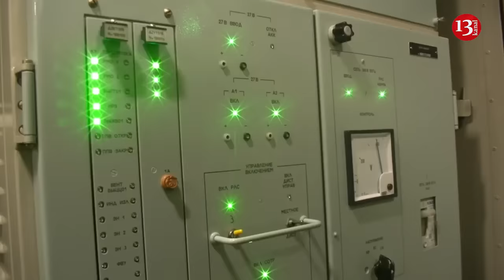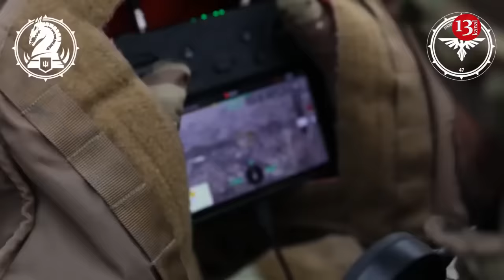Ukraine's military destroys Russian radar system controlling skies 700 km inside Ukraine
Ukrainian military destroyed a long-range radar system in the Russian Bryansk region that controlled the sky up to 700 km deep into Ukraine, sources say to RBC-Ukraine.
The Ukrainian defense forces destroyed the upgraded Nebo-U complex, which helped Russians detect Ukrainian weapons and supported bombers attacking Ukrainian border positions.
The cost of the radar system is $100 million. According to sources, the complex was hit by seven kamikaze drones of aircraft type.
At the same time, sources confirmed that the Nebo-U complex is no longer operational and likely turned into a sieve.
The destruction of this radar system reduces the Russian army's ability to detect aerial targets along the northern border of Ukraine. Radar blindness will help Ukrainian troops conduct reconnaissance, launch drones, and use army aviation more effectively in this area.
Sources stated that this is the second Nebo-Uv complex destroyed by the 13th Directorate of Military Counterintelligence of the Security Service of Ukraine. The first one was destroyed in the Belgorod region of the Russian Federation. Also, recently, the Kasta-2E2 radar complex near the temporarily occupied Ukrainian city of Berdyansk was destroyed.
The claims would mean that Russians have fewer capabilities to detect airborne targets along the northern border of Ukraine.
“Thanks to the destruction of this radar, the enemy has fewer opportunities to detect air targets along Ukraine's northern border,” the source told the outlet. “Russians' radar blindness will help our troops to conduct reconnaissance, launch drones and use army aviation in this area more efficiently.”
The Nebo-M is a 3D radar system that features a programmable multi-band design. The radar complex is made up of a central data fusion, a command post module and three radars. Nebo-M RLM-ME is a 3-D acquisition radar.